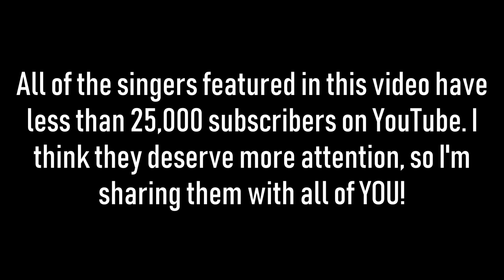underrated singers of YouTube...take a listen | December 2018 Vol. 1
This is a series showcasing some of the awesome singers I've heard recently and I hope to introduce these talented artists to more people. All of the artists featured have less than 25,000 subscribers (at the time of posting this video). Links to their YouTube channels and any social media info I could find is below. If you like what you hear, go check 'em out! Let 'em know Take A Listen sent ya!

Featured Artists:

Starting at 0:21

Starting at 1:20

Starting at 4:48

Starting at 7:11

Starting at 10:41